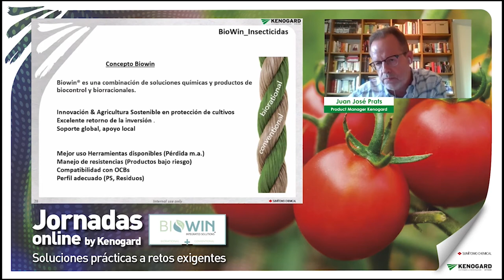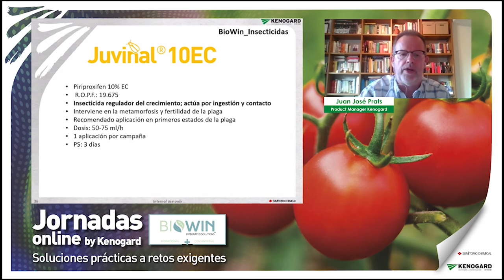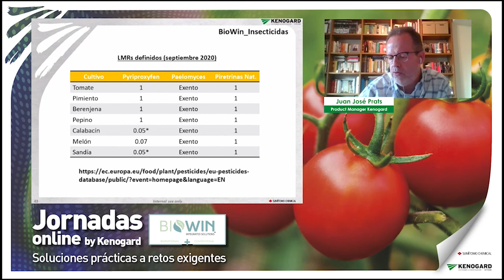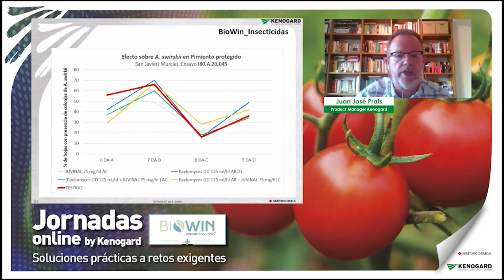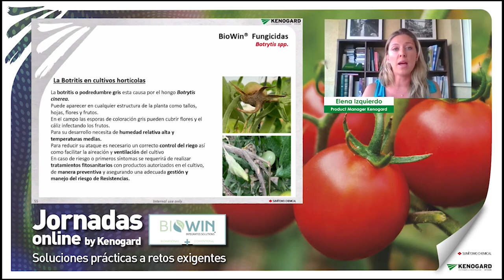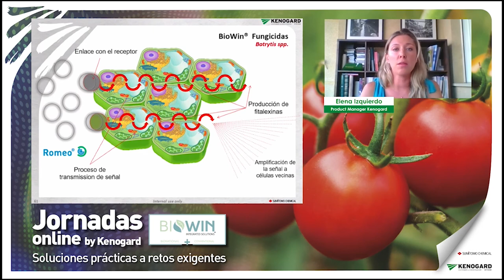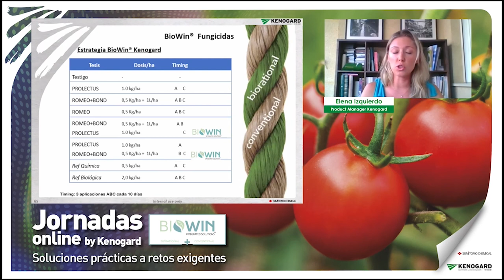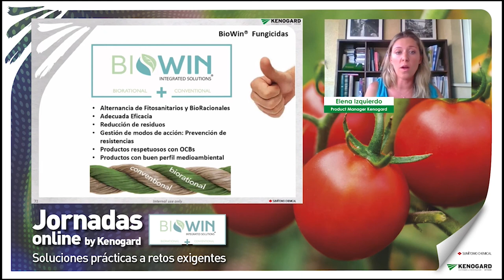Jornadas Biowin® - Clip 3: Estrategias en Insecticidas y Fungicidas en cultivos hortícolas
Presentación de la estrategias BioWin® en Insecticidas y Fungicidas en cultivos hortícolas a cargo de Juan José Prats y Elena Izquierdo (Product Managers Kenogard)

Correspondiente a la jornada celebrada el día 15 de septiembre.